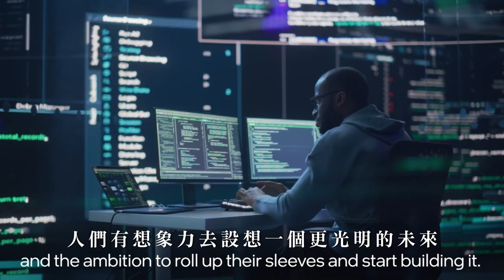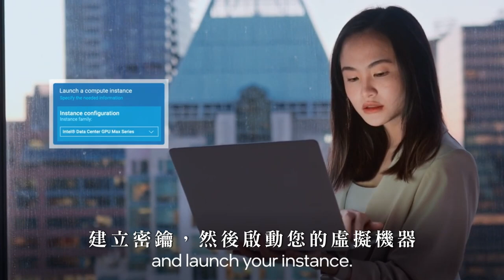使用 Intel® Tiber™ Developer Cloud 更快 建置、測試和部署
了解如何使用Intel® Tiber™ Developer Cloud 更快建置、測試和部署人工智慧解決方案。

在這個全面的講解影片中，我們分享瞭如何透過開發人員可以免費存取的專為人工智慧建構的軟體服務和工具來獲得靈活性、效能和可擴展性。了解英特爾開發者雲端如何利用對 TensorFlow、PyTorch 、 OPENVINO 工具包等英特爾最佳化架構來加速 深度學習 和 推理 ，當您升級到付費服務等級時，即可獲得英特爾技術工程師提供的高級支援。

Discover how to build, test, and deploy AI solutions faster with Intel® Tiber™ Developer Cloud. In this comprehensive explainer video, we share how to get flexibility, performance, and scalability with software services and tools purpose-built for AI that developers can access for free. Learn how Intel Developer Cloud can accelerate deep learning and inference with Intel-optimized frameworks for TensorFlow, PyTorch, the OPENVINO toolkit, and more—access premium-level support from Intel technical engineers when you level up to a paid service tier.

使用英特爾® Tiber™ 開發人員雲端更快建置、測試和部署人工智慧解決方案(線上申請網址如下)：
Build, Test, and Deploy AI Solutions Faster with Intel® Tiber™ Developer Cloud:

線上索取 Intel oneapi 報價單